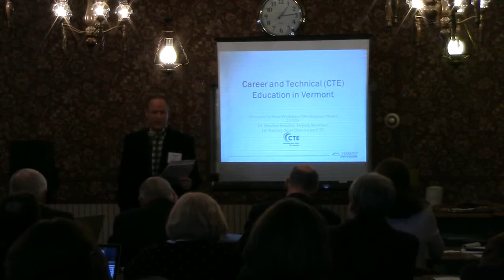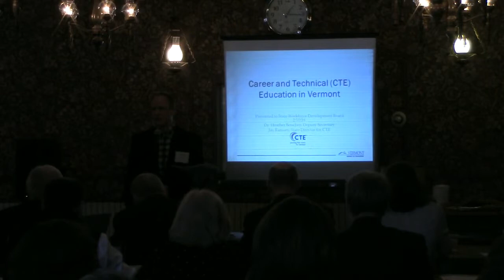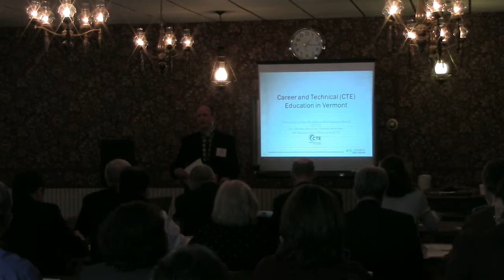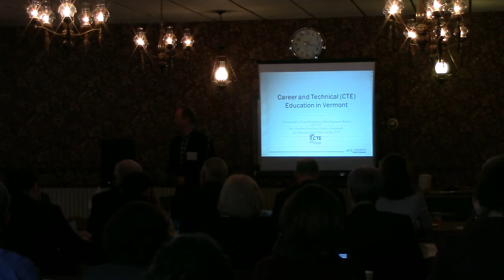State Workforce Development Board, February 10th 2016: Opening / Introductions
Frank Cioffi, President, GBIC~Greater Burlington Industrial Corporation and Cynosure, Inc.
Michele Kupersmith, Workforce Training and Education Coordinator, Vermont Department of Labor